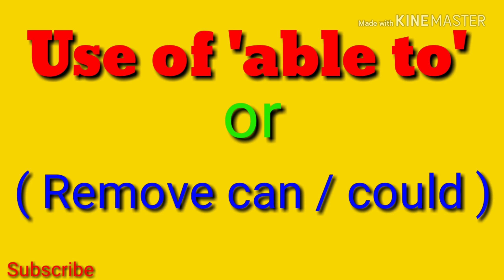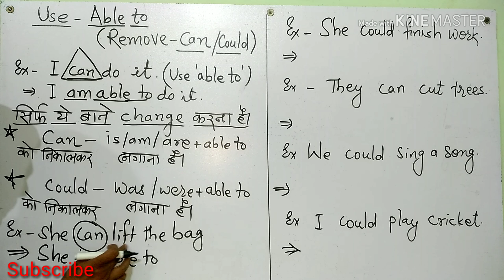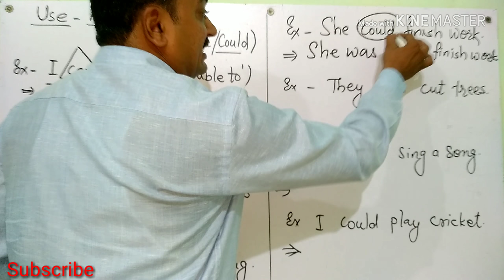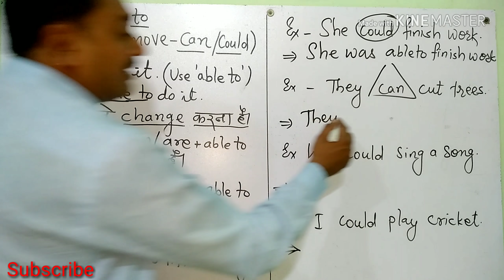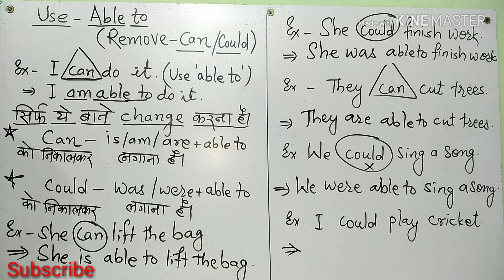Use of able to or remove can/ could in Hindi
Easy way to covert can/could sentences into able to sentences.